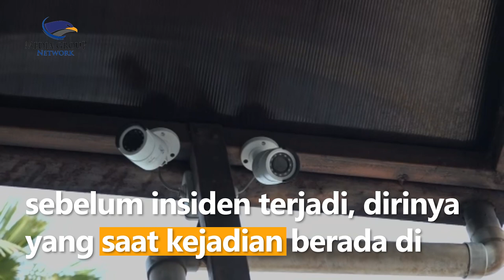Istri Anggota TNI di Semarang Ditembak Orang Tak Dikenal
Seorang perempuan berstatus istri anggota TNI di Semarang, Jawa Tengah, ditembak orang tidak dikenal. Korban mengalami luka parah di bagian perut dan langsung dilarikan ke rumah sakit. Aksi penembakan dilakukan pada Senin (18/7/22) di depan rumah korban.

Salah seorang saksi yang merupakan asisten rumah tangga korban menyebut sebelum insiden terjadi, dirinya yang saat kejadian berada di lantai dua rumah korban mendengar suara letusan tembakan. Saat diperiksa, saksi mendapati korban sudah bersimbah darah.

Saksi lain yakni anak korban menyebut pelaku berjumlah dua orang berboncengan menggunakan sepeda motor warna hijau. Usai melakukan aksinya, pelaku langsung melarikan diri. Hingga saat ini, petugas kepolisian dari Polrestabes Semarang masih melakukan penyelidikan dan memeriksa sejumlah saksi.